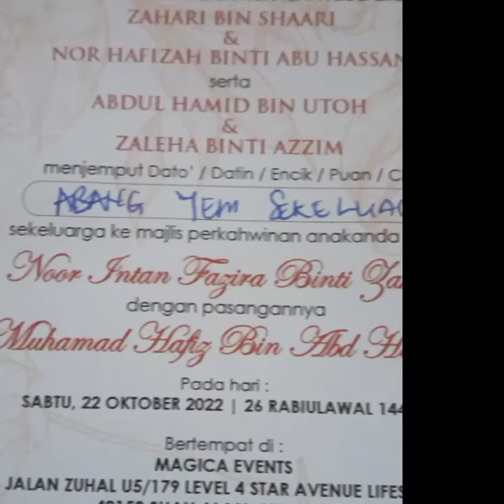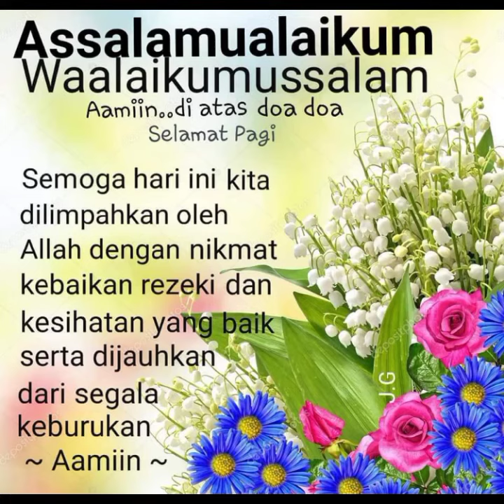Selamat pengantin baru Intan Fazira dan Muhammad Hafiz 2022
Tahniah Mak usu Enon kerana dapat Menantu cucu semoga bahagia hingga ke anak cucu.Meriah sekali perkahwinan ini.Terima kaseh kerana jemput kami Ibrahim atau Yem sekeluarga moga murah  rezeki panjang umur